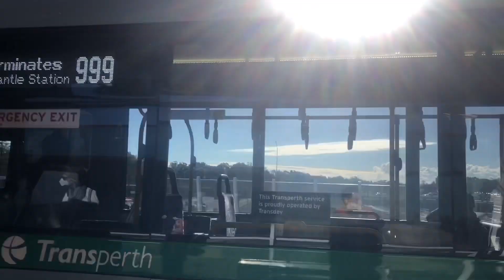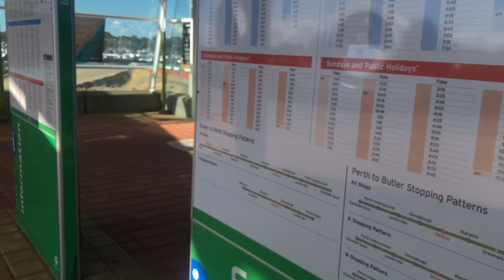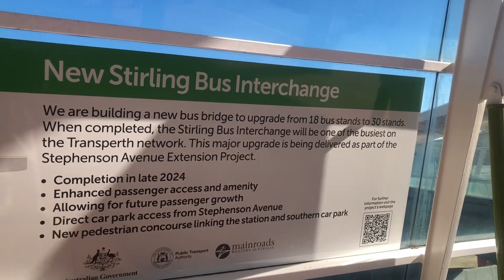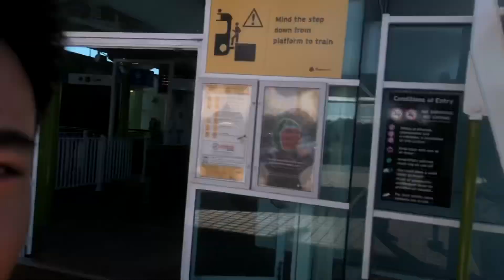[750 Subs Spec] TP Bus Route No. 999 Part 4 - Morley Bus Station to Stirling Station with TP3306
I got a lot of subscribers after I came to Perth so let's do a full exploration of Perth metropolitan suburbs with the famous CircleRoute 999
Since the whole route is 3.5 hours long so of course I won't be doing the full journey in 1 video. It's simply too long of a video for me to upload smoothly...
So we will be breaking the whole route in 6 parts, changing to a different bus at every major bus/train station interchange spots!

In this fourth part, we travelled between Morley Bus Station and Stirling Station. From 9/12/2024, Morley Bus Station is renamed to Galleria Bus Station

P.S. FYI I do call this sometimes the 'Emergency Number' Route, as Hong Kong's emergency number is 999 instead of 000 in Australia!!

Filmed at the front

Transperth Bus Route No. 999 is an anti-clockwise circular looping around multiple suburbs and stopping at at least 1 station on each of the train lines.

Comments for this Route: The route is for you to quick connections around nearby suburbs and streets, as it is limited stops it will travel faster than other routes. Considering all 3 contractors are doing the CircleRoutes, it is very useful. The only thing is the timetable is so bad... Services are honestly terrible after 9pm and on weekends. Considering it's counted as a High Frequency route, it just ends way too early for many of the suburbs...

Special Stuffs when reach certain amt of subs:
1000 subs: Transperth Big Bus Spotting Project+NLB Introduction+Bus Spotting IG Acc Opening!!